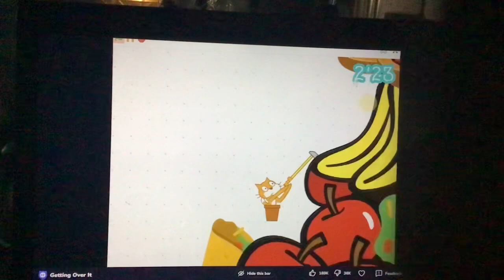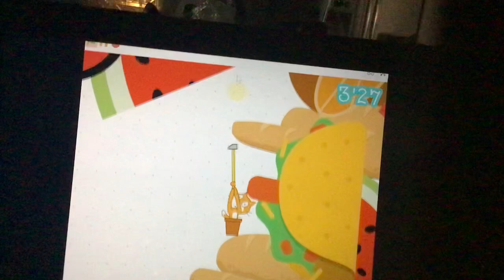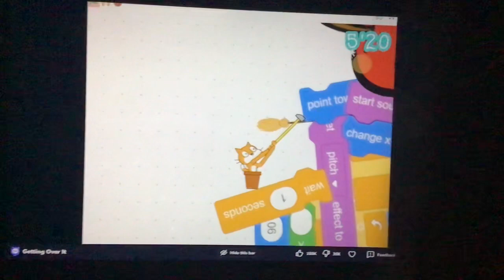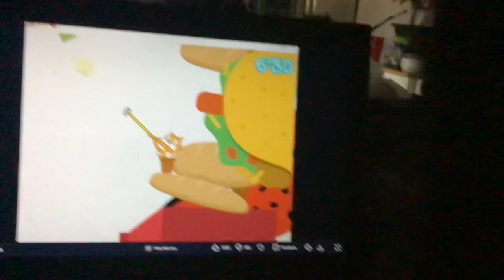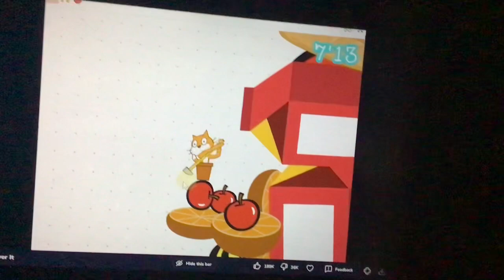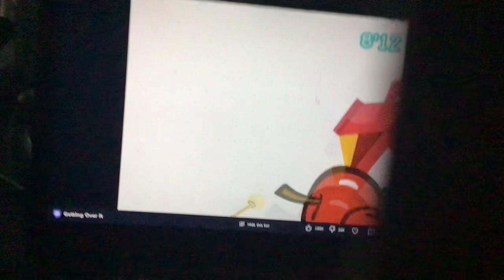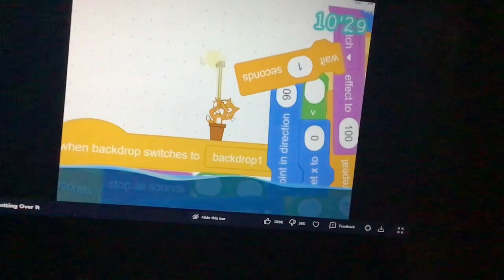Woody RAGES At Getting Over It Part 2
Woody Rages Part 2